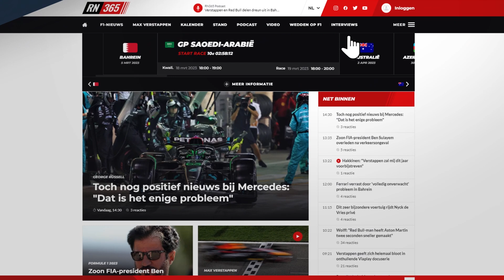Verstappen En Red Bull Kunnen Dominantie Hamilton En Mercedes Overtreffen | F1-Podcast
Zeker is dat Djedda een ander circuit is dan het Bahrain International Circuit. Krijgen we daardoor verhoudingen te zien die net wat anders liggen dan tijdens de openingsrace? De tijd zal het leren, maar tot die tijd kunnen we terugvallen op de deskundige inschattingen van Tom Coronel, Ruud Dimmers en Joris Mosterdijk.

En daarmee hebben we slechts nog een fractie van de inhoud aangestipt. Natuurlijk is er ook volop ruimte voor de vragen en stellingen die jullie zelf hebben ingediend. Dank daarvoor en blijf dat vooral ook doen!

Tijdcode:
0:00 Abonneer je
1:23 Toms zoon timmert hard aan de weg
4:44 Verstappen en Red Bull worden dominanter dan Mercedes ooit was
11:20 Norris moet z'n biezen pakken zodra hij kan
14:30 Is Alonso een bedreiging in Djedda?
18:45 Het bochtige Jeddah Street Circuit
20:14 Verrassende favorieten bij de bookmakers?
24:14 Bandenmanagement is veel minder belangrijk
25:21 'Verschillen in Djedda zullen alleen maar groter zijn'
28:01 Waarom nooit een valse start?
31:16 De Budgetcap uitbreiden?
35:01 Hamilton naar Aston Martin?!
39:37 Ons ideale Formule 1-circuit
48:27 Voorspellingen GP Saudi-Arabië